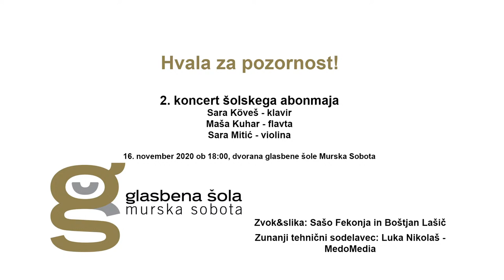2. koncert šolskega abonmaja - Trio Sara Köveš, Maša Kuhar in Sara Mitić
ŠOLSKI GLASBENI ABONMA SEZONA 2020/2021

Trio Brio
Sara Köveš - klavir
Maša Kuhar - flavta
Sara Mitić - violina

Program: Šostakovič, Paganini, Chopin, Kreisler, Doppler, Piazzolla

Dvorana glasbene šole Murska Sobota